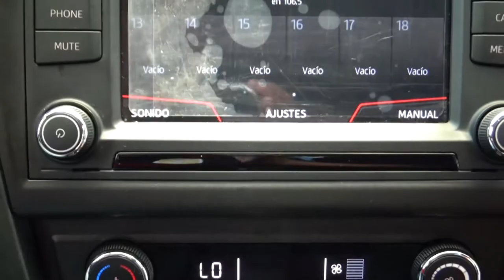Seat / Toledo 2018 - 1093